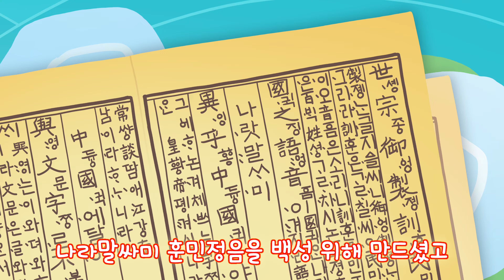세종대왕 - 위대한 성군! 조선의 왕 세종대왕 노래부르기! 키즈 한글 동요ㅣ유아 어린이 노래 - PonyRang TV Kids Play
포니랑과 함께하는 즐거운 쇼핑   Pleasant shopping with PonyRang

세종대왕

나라말싸미 훈민정음을 백성위해 만드셨고
농사짓기 편리하게 해시계와 물시계를 만드셨네
세계최초 제작된 측우기 혼천의로 천문관측
군사제도 개편해 여진족과 왜구를 무찔렀네
세종대왕 세종대왕 태평성대 이루셨네
세종대왕 세종대왕 우리나라 세종대왕

세종대왕동요 조선의성군세종대왕 한국인물동요 Kids Kids song#Kids play#learn#doll#Baby#Sound#Music#키즈동요#인기동요#어린이동요#최신동요#동요피아노#추천동요#동요모음